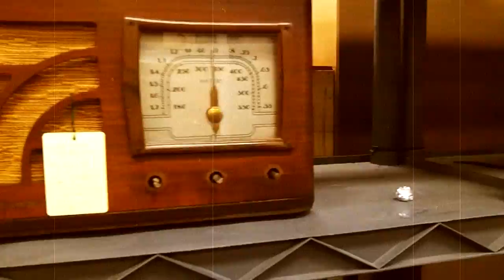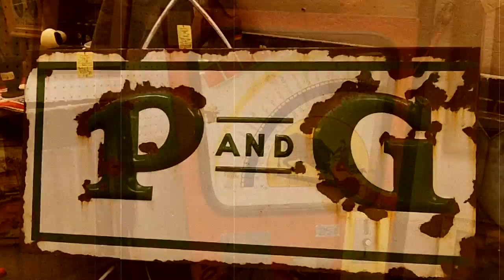Old Things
Hey I made a video that does not have J in it. Can you believe it?! Just an old fashioned vlog, yep just a slice of life that I shot video of and edited and everything. I know..

Heath